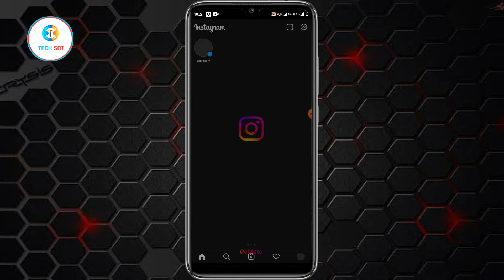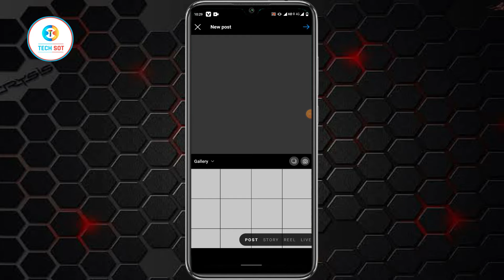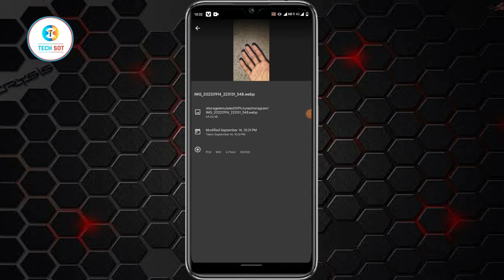instagram ka photo gallery me kaise save kare || How to save Instagram photo to gallery?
hello friends aaj ki Iss video mein mein aap sabhi ko bataunga ki aap apne instagram ka photo gallery me kaise save kar sakte hain...

Your query